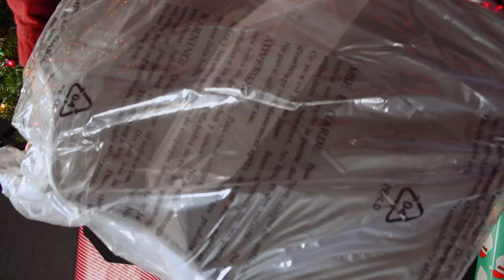Gamer Christmas Gift Unboxing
Our Black Friday Cyber Sale is happening right now. Find everything gaming furniture on our website below. We have audio gaming chairs, mobile floor gaming chairs, PC gaming chairs, gaming beds, and more! We have options for young gamers, old gamers, male and female gamers, cozy gamers, and every gamer around the world.

Featured in this video is our top-selling Cosmos RGB floor rocker, available now on our US shop. If you're looking for a similar option, check out our Chimera RGB, available in both the US and UK.